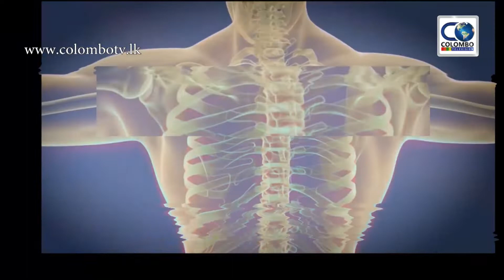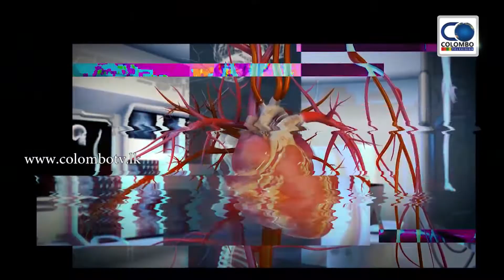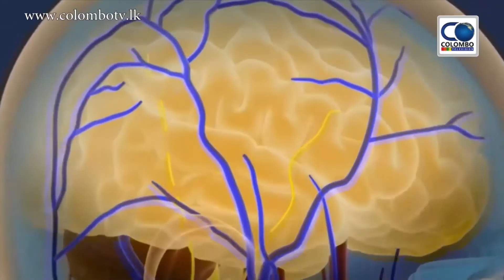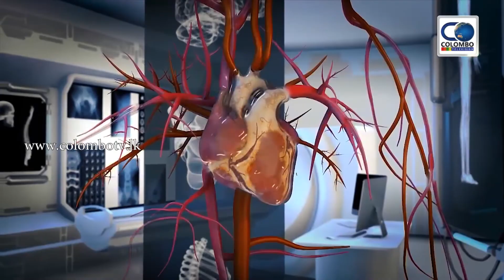COLOMBO DOCTOR | 2018.12.20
❤️👆 PLEASE CLICK AND JOIN NEW ONE 👆❤️ --~--
උතුම් දේශයක අභිමානය Colombo Television